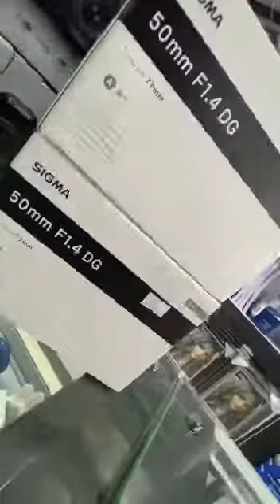وصول تشكيلة واسعة من الكاميرات 🔥🔥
كاميرات وعدسات صحافة _ أجهزة صوت _ معدات الإضاءة
طباعة وتحميض الصور 📸

نسعد بإستقبالكم :
غزة - شارع عمر المختار - عمارة القصاص - مقابل بنك الإنتاج

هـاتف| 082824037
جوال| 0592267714